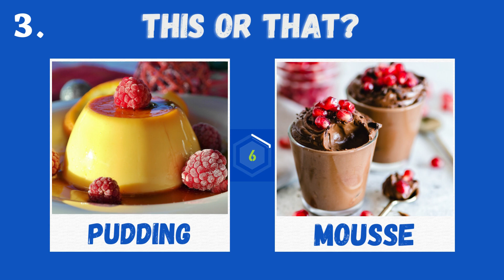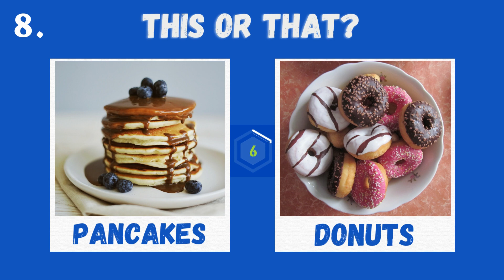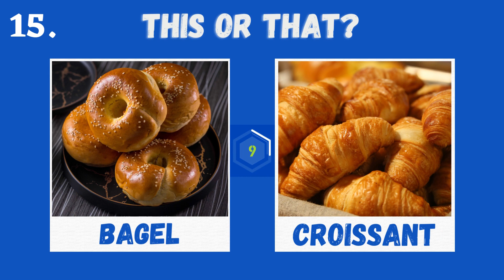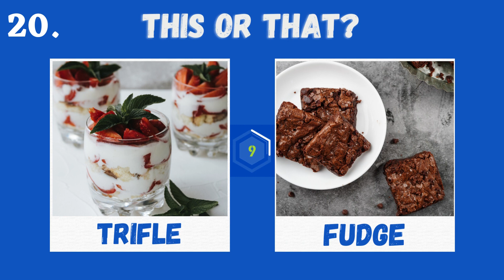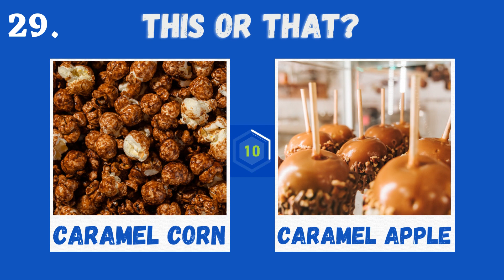30 THIS or THAT Questions| 10 Seconds Challenge | Sweets Version | PICK ONE, KICK ONE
This or that questions are great to get to know a new friend or find out more about an old friend. Take this quiz and get started!

You can expect to take a lot of exciting quizzes.

It takes a considerable amount of effort for me to make these videos, and my channel isn't monetized, but if you'd like to show your appreciation, you can do so by purchasing me a coffee at this link: